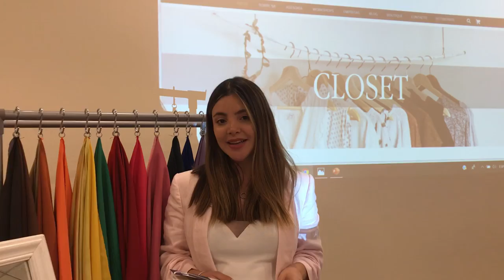Asesoría de Imagen - RRR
Workshop Asesoría de Imagen «EL PODER DE LA IMAGEN»
Daniela Mateluna, Asesora de Imagen